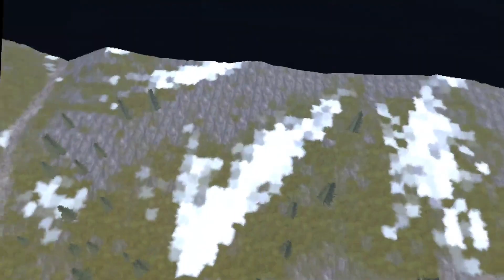Blade and Sorcery but with mods installed